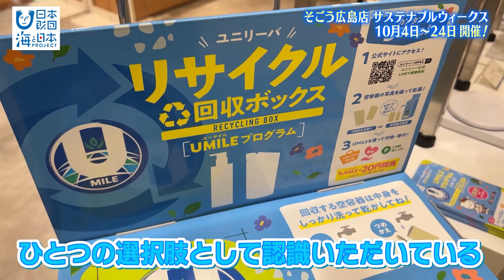デパートで買い物を通して海の環境を楽しく学ぼう！ 日本財団 海と日本PROJECT in 広島 2022 #19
広島のデパートそごう広島店を舞台に官民が合同で行う「買い物を通して海の環境を学ぶ週間」、それが「サステナブルウィークス」。シャンプーやコンディショナーの量り売りでプラスティック容器を減らすことをはじめ、デパートの催事のPRに使われた懸垂幕を再利用した、一点物のオリジナルバッグなど。いろんな視点で海の環境に貢献しようとする企業が、それぞれの取り組みや、商品を持ち寄った特別な一週間。さらに親子で楽しめるのが、海ごみを使ったワークショップや、海を学ぶ絵本の読み聞かせ。こちらは海と日本プロジェクトとのコラボイベント。幼稚園児が精一杯製作した廃材を使用したアート作品も展示されます。楽しくおしゃれに、海の環境について学び触れる一週間です。

・会社名
・媒体名（番組名）
・お名前